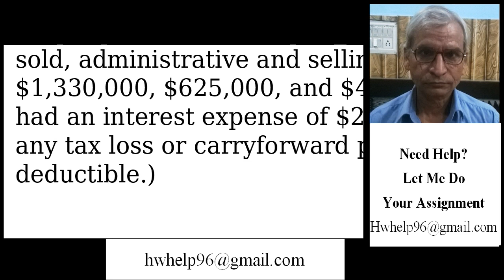During the year, Belyk Paving Co. had sales of $2,410,000. Cost of goo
During the year, Belyk Paving Co. had sales of $2,410,000. Cost of goods sold, administrative and selling expenses, and depreciation expense were $1,330,000, $625,000, and $447,000, respectively. In addition, the company had an interest expense of $272,000 and a tax rate of 24 percent. (Ignore any tax loss or carryforward provision and assume interest expense is fully deductible.) During the year, Belyk Paving Co. had sales of $2,410,000. Costof goods sold, administrative and selling expenses, anddepreciation expense were $1,330,000, $625,000, and $447,000,respectively. In addition, the company had an interest expense of$272,000 and a tax rate of 24 percent. (Ignore any tax loss orcarryforward provision and assume interest expense is fullydeductible.)